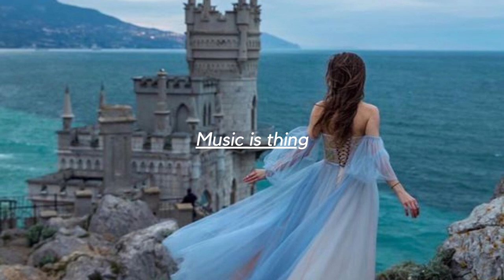Electronic Joy - Verlaine (feat. Migrain)